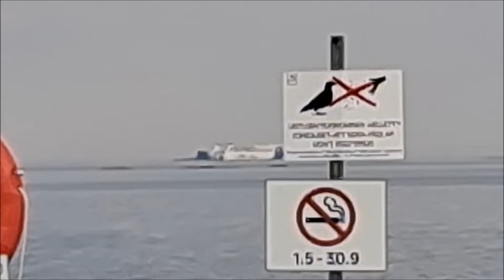Putin পুতিন become global Uncle - Bangladeshi Finn Blogger Vuosaari Helsinki Finland -BD Travel Vlog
This channel ProbashiFinnish is all about a Travel Blog as well as Travel vlog, specially a Bengali Travel blog (BD, Bangla, Bengali, Bangladeshi), Our recent interest is: Travel tour, travelling, tourism, Travel to Bangladesh, Travel to Finland, Helsinki tour, Dhaka Bangladesh and Helsinki Finland is our great interest. We are near by Kontula, Helsinki Finland, Kontula Metro is near by ITIS, Itäkeskus Siilitie, Hertoniemi, Kalasatama Ready, Hakaniemi, Rautatientori, Kamppi and Rouhuvuori in Stadi Helsinki Finland.

Bangladeshi Finn Blogger in Helsinki Finland Suomi Finland, Bengali Finnish blogger speaking Finnish Suomea, Visit Vuosaari Island and it is  nice Island and great sea beach near by Helsinki.

Interest on the latest news24 like Putin (Uncle), Ukraine, War, Finland, Suomi, Helsinki, Finland, Honorable Prime Minister  Prime Minister Sanna Marin, the Honorable President of Tasavallan Presidenti Sauli Niinistö. On other hand my favorite Leader is Honorable Prime Minister Sheikh Hasina of Bangladesh BD who recently was at opening ceremony of the Padma Bridge of Bangladesh from Mawa to Janjira over the river Padma.

Finnish news, Bangla news, BBC news, news 24/7 is my own interest, BD news 24, Somoy TV I love it, also Global news, Let us have peace and no more War like Putin পুতিন  against Ukraine and Russia, Stop war, have peace, Putin is becoming global Uncle, Bangladeshi Finn Blogger at Vuosaari Helsinki Finland Suomi, Bangladesh Travel Blog.

Putin, Ukraine, Helsinki Finland, Bangladeshi Blogger at Vuosaari in Helsinki Stadi Finland Suomi